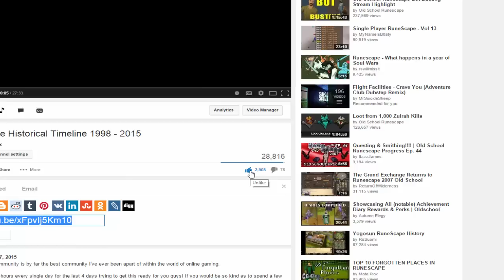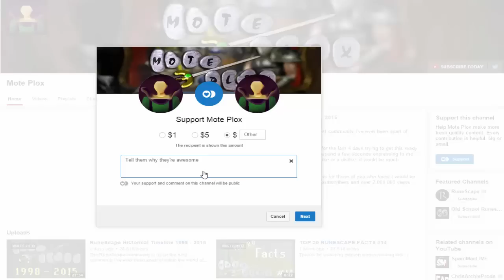Top 20 RuneScape Facts #15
I hope you're having a good day or night! :D

Definitely let me know what you thought about number 20, and number 1 down in the comment section hahaha! The timeline video has been doing quite well. I'm actually very shocked about it! It almost has 3,000 likes, and after I posted it, we went from 25,000 subscribers to almost 27,000 subscribers within a matter of 2 days. That's quite ftw irl m8.

At this rate, we'll be at 40 million and beat Pewdiepie in no time, and after that we will assemble our small army and take over Canada because who doesn't like their bacon? If you're already living in Canada, grab as much intel as you can pl0x.

Anyway, I hope you guys enjoy this facts video, and thanks once again for always being so cool!

Next FACTS video ► COMING SOON!
Next countdown video ► COMING SOON!